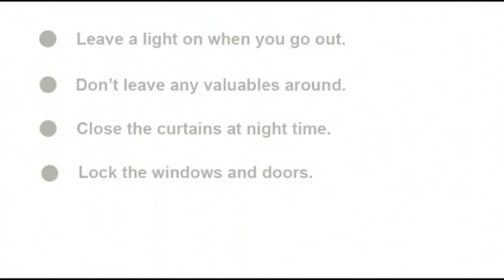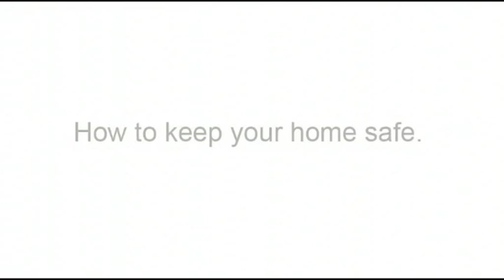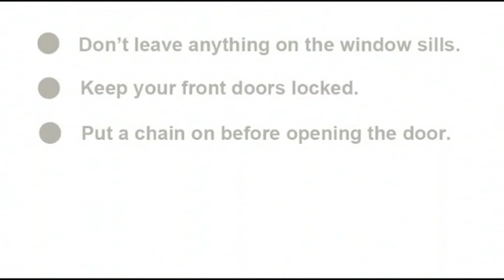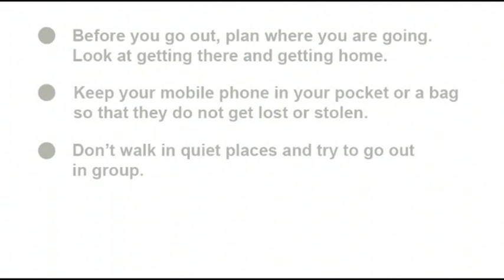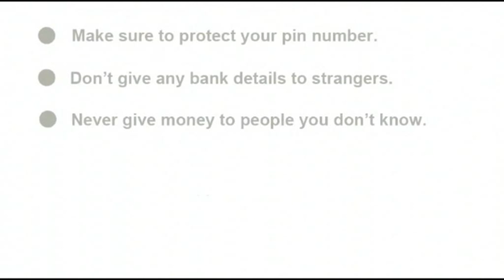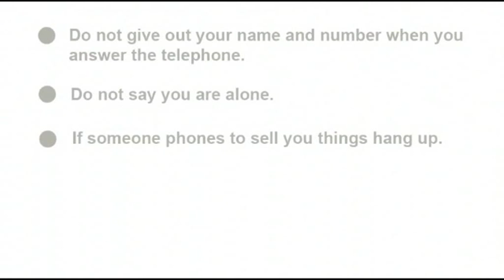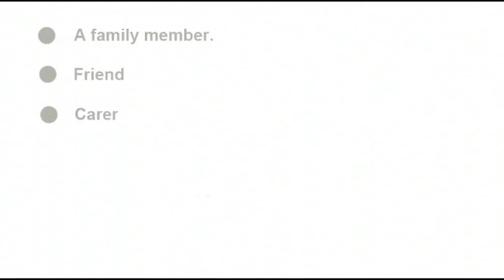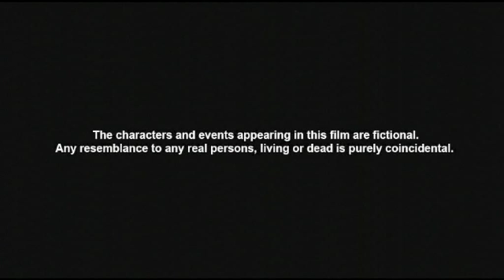Keeping Safe at Home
A video created by members of Carlisle Mencap, as a tool to help people learn how to keep themselves safe from harm at home, on public transport, at the cashpoint and in their neighborhood.